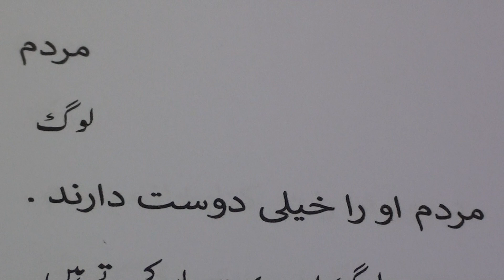Farsi - Urdu dictionary.21 / فارسی - اردو لغت.٢١